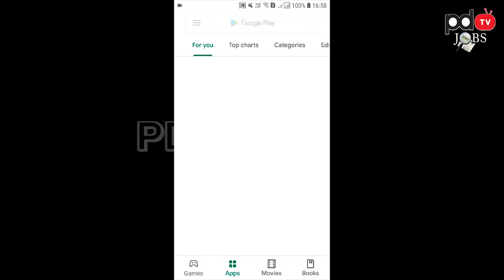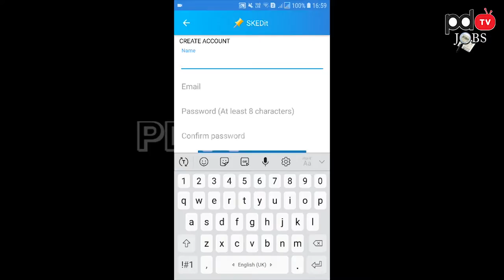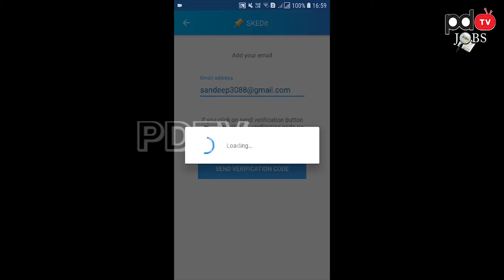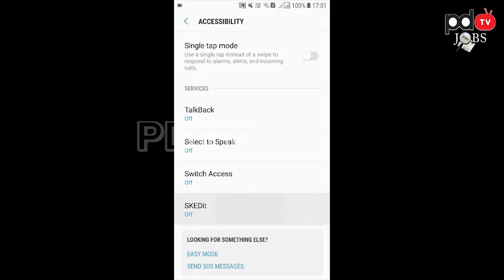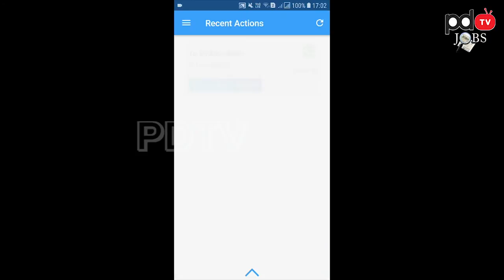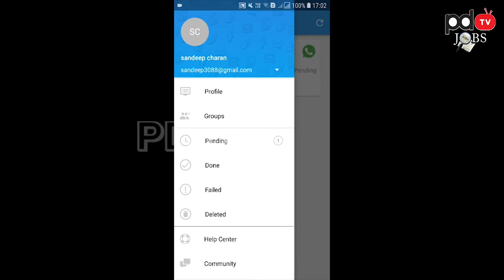WhatsApp new feature-schedule your message